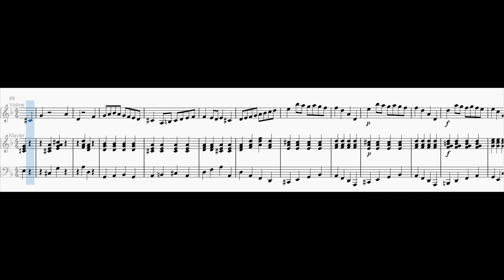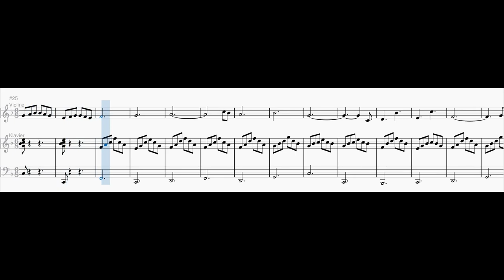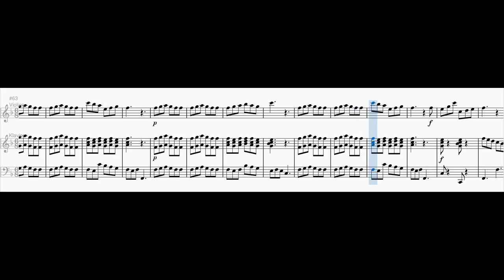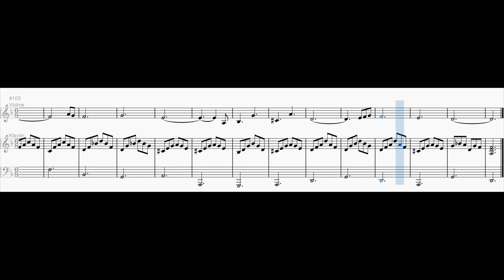Violin Sonata No. 3 in D minor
0:00 1. Adagio
5:00 2. Allegro
6:24 3. Largo
7:24 4. Vivace